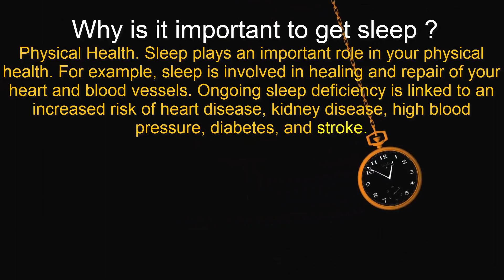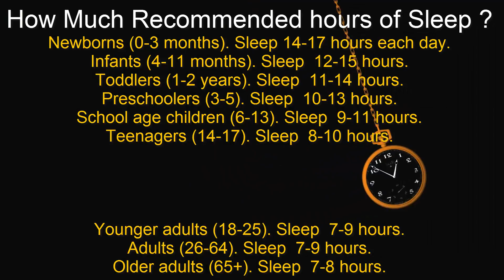How Much Recommended hours of Sleep per age group ?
Here’s How Much Sleep You Need According To Your Age!

Physical Health. Sleep plays an important role in your physical health. For example, sleep is involved in healing and repair of your heart and blood vessels. Ongoing sleep deficiency is linked to an increased risk of heart disease, kidney disease, high blood pressure, diabetes, and stroke.